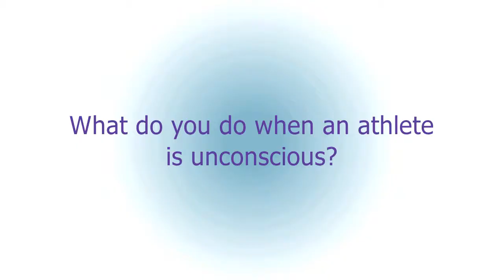What do you do when an athlete is unconscious?